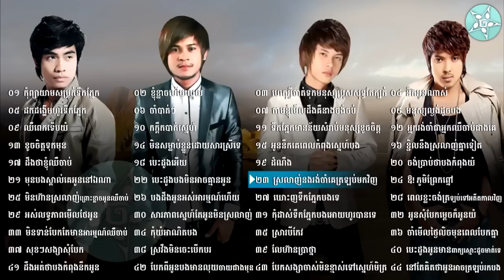Chhay Virakyuth, Khem, Keo Veasna, Kuma, Old Song, Best Collection, Non Stop_HD